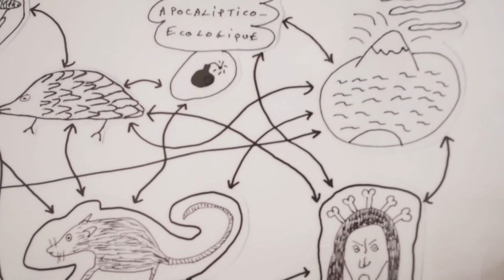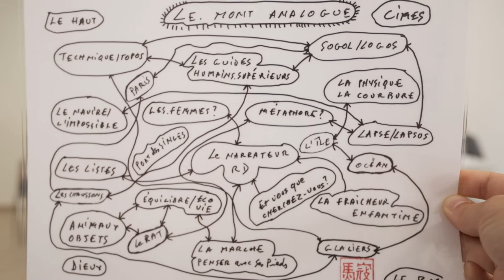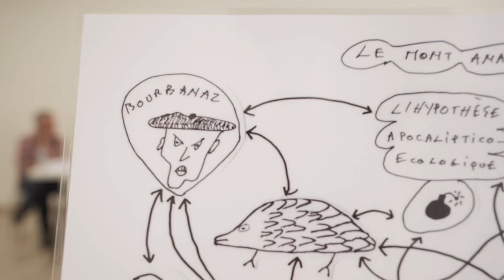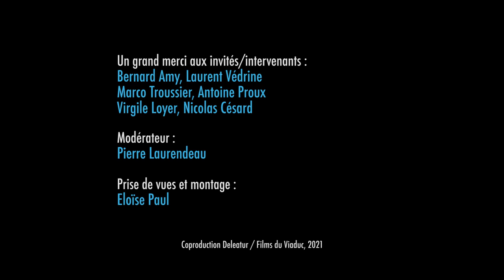Table ronde et carrée « Mont Analogue »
Dans son roman Le Mont Analogue – sous-titre: roman d’aventures alpines, non euclidiennes et symboliquement authentiques – René Daumal (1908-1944) imagine une montagne qui doit exister pour équilibrer les autres montagnes du monde; il la situe dans l’hémisphère Sud. L’expédition qui part à sa recherche, pilotée par Pierre Sogol – anagramme de « Logos » – parvient à Port- des-Singes, la ville au pied de la montagne... qu’elle n’atteindra jamais puisque la mort de l’auteur a interrompu leur expédition.  Notons que la dernière phrase s’arrête sur une virgule. De nombreuses hypothèses ont été proposées pour la partie «ascension» du roman, notamment par Bernard Amy.

Expédition de secours au mont Analogue
Une expédition de secours a pris la mer en 2019. À peine de retour,  les  hardis  navigateurs  –  Nicolas  Césard,  Virgile  Loyer,   Antoine  Proux et Laurent Védrine  – ont posé leurs sacs à Champ cella. Ils  nous feront part de leurs découvertes (p. 17).

«Les cales du petit navire étaient remplies de pro- visions et d’instruments divers. Beaver avait étudié la question des vivres d’un esprit non seulement méthodique mais aussi inventif. Cinq tonnes de substances diverses devaient suffire à nous alimenter sainement tous les huit, plus les quatre hommes de l’équipage, pendant deux ans, en admettant que nous ne dus- sions trouver aucun ravitaillement en route. L’art de se nourrir est une partie importante de l’alpinisme, et le docteur l’avait porté à un haut degré de perfection. Beaver avait inventé un «potager portatif», ne pesant pas plus de cinq cents grammes; c’était une boîte de mica renfermant une terre synthétique, où l’on semait certaines graines à croissance extrêmement rapide; tous les deux jours, en moyenne, chacun de ces appareils produisait une ration de végétaux verts suffisante pour un homme – plus quelques petits champignons délicieux. Il avait essayé aussi de mettre à profit les méthodes modernes de culture des tissus (au lieu d’élever des bœufs, on pour- rait, se disait-il, cultiver directement des biftecks), mais il n’avait abouti qu’à des installations lourdes et fragiles et à des produits écœurants, et il avait renoncé à ces tentatives. »

Intervenants : Bernard Amy, Nicolas Césard, Virgile Loyer, Antoine Proux, Marco Troussier, Laurent Védrine

Illustration : Philippe Mouchès, La Vague gelée, hommage à Hokusai (2021)

Graphisme: Jérôme Bouquemont